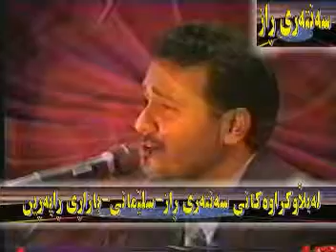Merwan Hama khwrshid 2003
Merwan Hama khwrshid